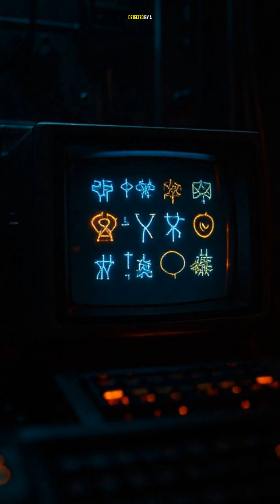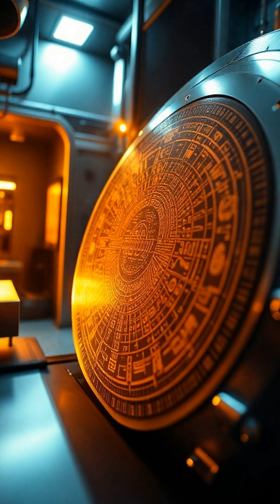Strange Signals Scientists Detected From Space | Fun Facts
Scientists have detected mysterious signals from the depths of space — some lasting only milliseconds.

🚀 These powerful bursts, called Fast Radio Bursts (FRBs), travel billions of light-years to reach us, and their origins are still unknown. Could they come from distant stars, black holes, or even alien civilizations? The universe continues to keep its secrets.